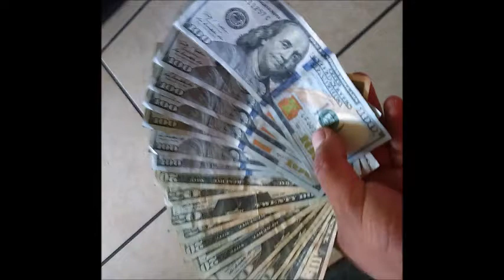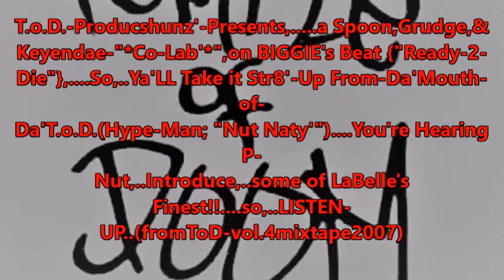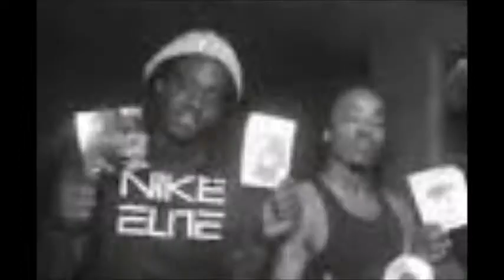MR. SPOON's ToD*VIDEO1 *spoonMIX&2trax'(2songsFT;BigRobGrudge,Keyendae)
MisterSpoon(of T.o.D.)
Mix of Verses from Mixtapes (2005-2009)
863-Music-**LaBelle,FL-RAP PIONEER!